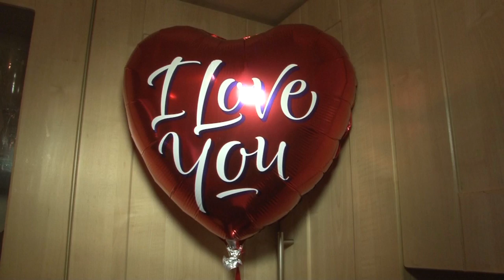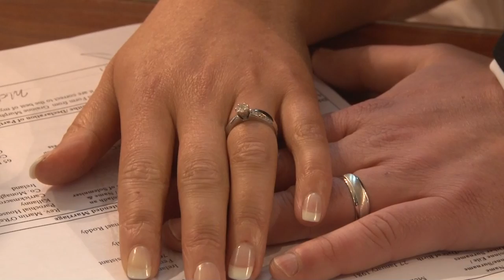Michelle and Ronans Wedding Day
Michelle Roddy marries Ronan McEneaney in Killanny and hold their reception in the beautiful Darver Castle.